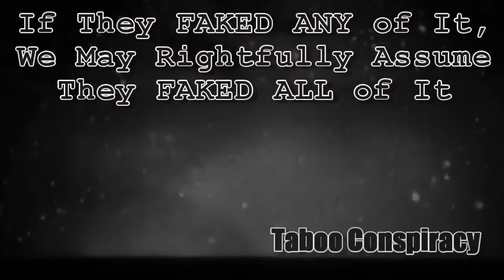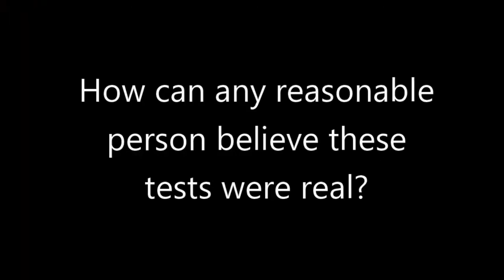20190802 Nuclear Weapons Re uploaded